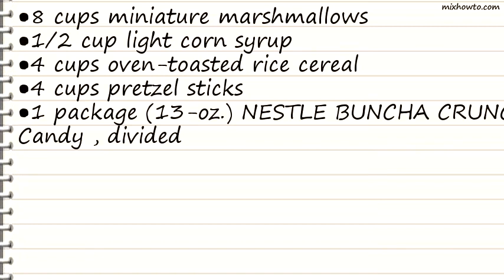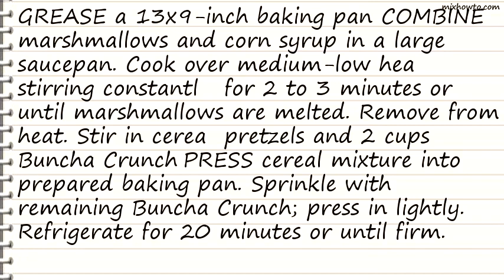Recipe Crispy Chocolate Cereal Bars This looks Yummy!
INGREDIENTS:
●8 cups miniature marshmallows
●1/2 cup light corn syrup
●4 cups oven-toasted rice cereal
●4 cups pretzel sticks
●1 package (13-oz.) NESTLE BUNCHA CRUNCH Candy , divided